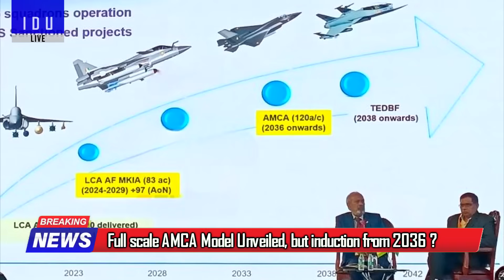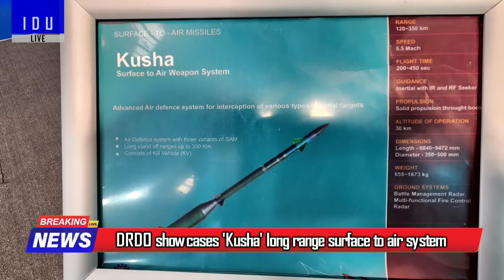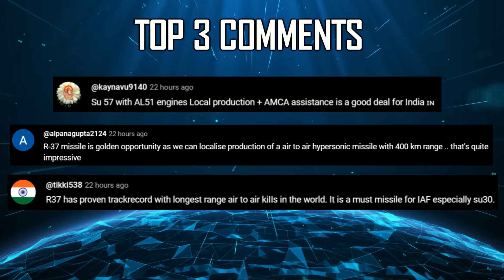Indian Defence Updates : F-35 Surprise India,Sheshnaag Swarm System,Tata New UGV,Wavestrike Weapon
🔴 FAST HEADLINES :
1. IAF Chief & Army Chief take sortie in Tejas
2. India unveils full scale AMCA at Aero India, but induction from 2036
3. AL-41 engine powers Su-57 to stunning takeoff in 10 seconds
4. Rajnath Singh visits HAL's Tejas MK1A production facility in Bengaluru
5. Newspace research to unveil Sheshnaag swarming systems
6. NewSpace Research unveils Abhimanyu unmanned wingman
7. Tonbo Imaging unveils Wavestrike High Powered Microwave Weapon
8. DRDO showcases Kusha long range surface to air system
9. Virupaksha Radar mockup for Super Sukhoi displayed at Aero India 2025
10. DRDO showcases Virupaksha Radar at Aero India
11. Algerian Delegation visited Bharat Forge : ATAGS MArG & AUV
12. TASL Hyderabad delivers its 300th AH-64 Apache fuselage

🔴 DETAILED HEADLINES :
13. Suprise : F-35 takes to the skies at Aero India 2025
14. Indian navy's 3 more scorpene submarines to cost nearly thrice of original P-75 cost
15. TASL unveils Unmanned Ground Vehicle
16. Bharat Forge unveils MArG 155mm 45 Calibre Wheeled Self Propelled Howitzer